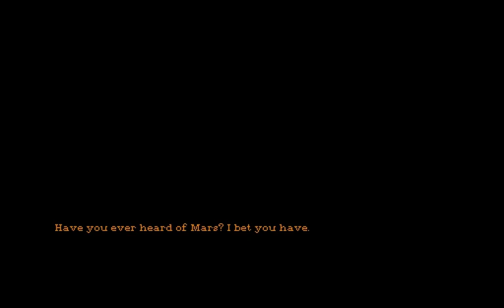Let's Play Jamestown - 1 - (East Frontier)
Gonna be a short series. But hopefully an awesome one.